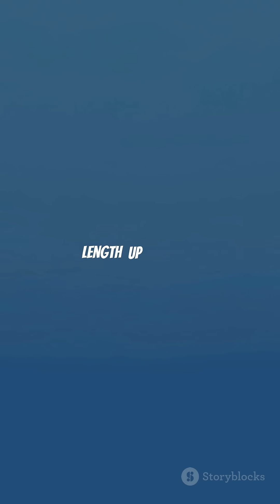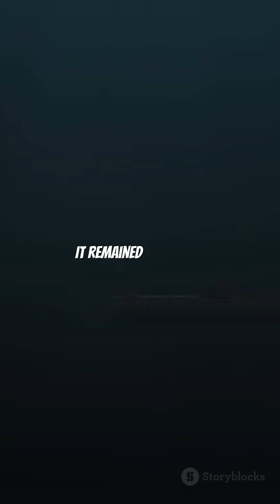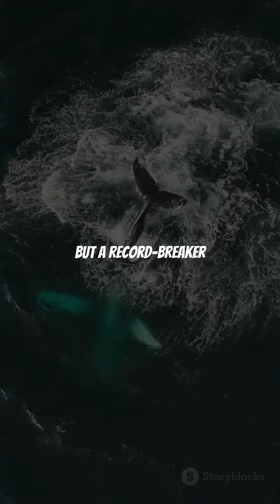The Largest Marine Creatures: Giants of the Ocean Revealed!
Dive into the depths of the ocean and discover the giants of the deep! From the mighty blue whale, the largest creature on Earth, to the mysterious giant squid, these marine giants rule the underwater world. 🌊🐋

In this fascinating documentary-style journey, we uncover the secrets of the largest marine creatures ever recorded. Learn about their size, behaviors, and unique adaptations that allow them to thrive in the most extreme environments.

Key Highlights:

Blue Whale: The true giant of the sea

Whale Shark: The largest fish alive

Giant Squid: A deep-sea phantom

Basking Shark: The gentle filter feeder

Ocean Sunfish (Mola Mola): The heaviest bony fish

Cuvier’s Beaked Whale: The deep-diving record breaker

🦈 Don’t miss this amazing exploration of the largest and most mysterious creatures in the ocean! 🐙